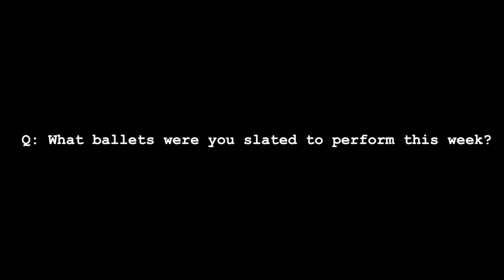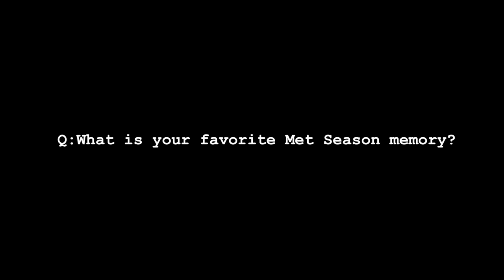ABT Met Memory Featuring Principal Herman Cornejo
May 11, 2020 marks what would have been the start of ABT's 80th Anniversary season at The Metropolitan Opera House. Instead, we honor this day by launching our very first-ever virtual season, ABTOffStage. ABT Principal dancer, Herman Cornejo, kicks off our season by sharing his ABTMetMemory.

Become an ABT Member with a donation to ABT’s Crisis Relief Fund, and receive access to exclusive videos and behind-the-scenes benefits